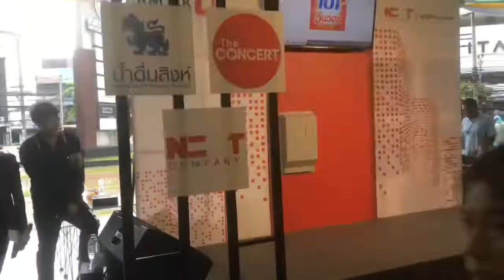รู้ยัง ต้น ธนษิต จตุรภุช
ต้น ร้องเพลงเก่งของต้นเอง รู้ยัง ที่งาน Next Knock Door EP.4 ของ บริษัท Next ที่ตึกอิตัลไทย ถนนเพชรบุรี กทม 30 พ.ค.2562